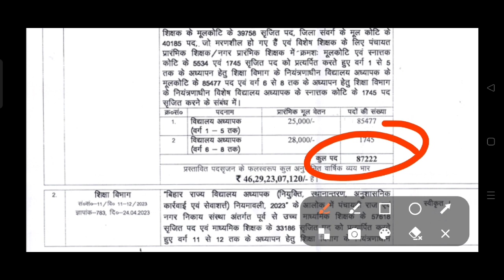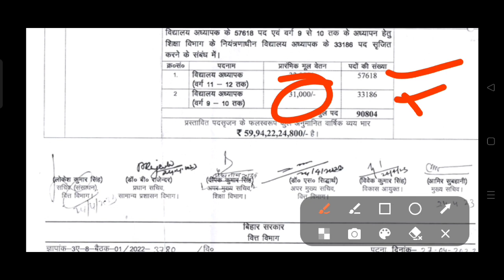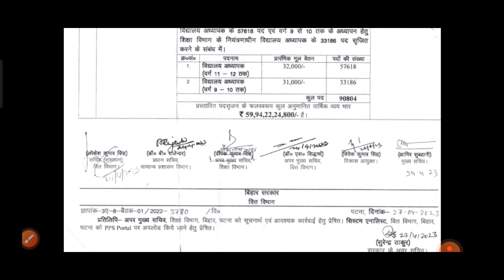Bihar teacher niyojan new niyamavali latest update/Bihar teacher basic pay fixation 2023#btet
Bihar teacher niyojan new niyamavali lastest update/Bihar teacher basic pay fixation 2023#btet